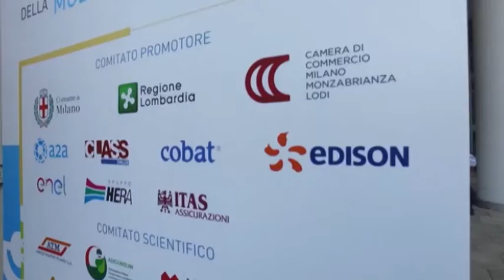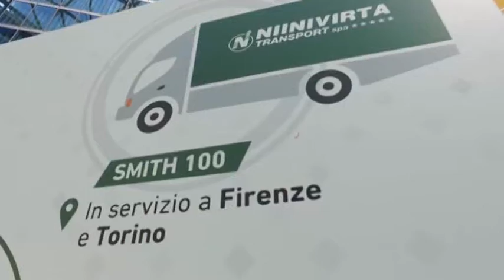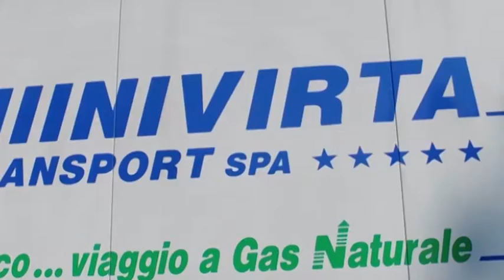Lotus Cup show a Imola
Il rombo delle vetture Britanniche torneranno ad essere in questa puntata di ON-RACE TV
Questa settimana vi parleremo del monomarca Lotus Cup che in quel di Imola ha disputato il penultimo appuntamento stagionale.

Quando si parla di Lotus Cup e di mobilità sostenibile non può assolutamente mancare il patron della Niinivirta trasport, nonchè driver Lotus Cup Paolo Ferraresi accompagnato da Kevin Morstabilini.
Presente inoltre il compagno di colori del team Cipriani, il campione in carica 2017 della serie Franco Nespoli e poi ancora chi in quel di Imola è stato un grande protagonista andando a vincere gara 2, lui è Matteo Deflorian